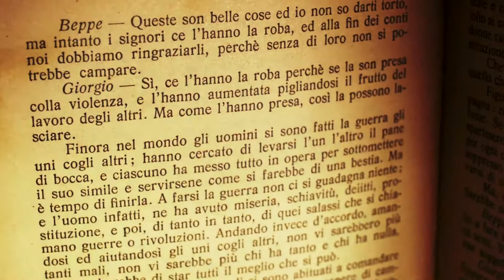ⒶXXI - FRA CONTADINE 2 - ANARCHIA NEL XXI SECOLO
Tratto dal film: ⒶXXI - Errico Malatesta verso un'UmanitàNova
Link al film completo:
DOCUMENTARIO sull'ANARCHIA: da ERRICO MALATESTA al XXI SECOLO, e oltre...